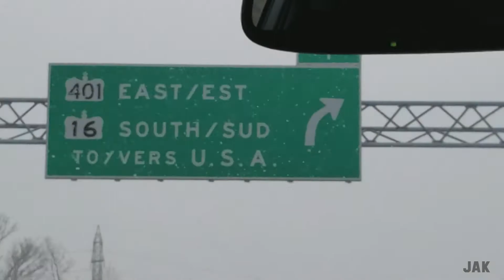My First NFL Game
My auntie and uncle got me tickets to see my favourite football team, the Indianapolis Colts play in Buffalo. I'd never seen an NFL game live before either but nothing could have prepared me for this day.